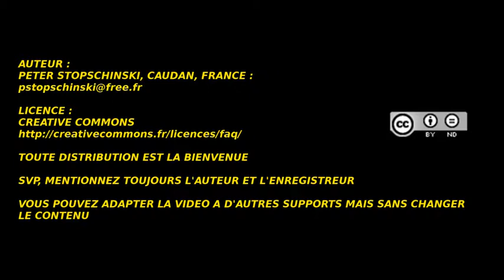20190908 le Pont de Bonhomme à vélo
J'ai fait des aller-retour en vélo le 8 septembre 2019 après la manifestation et voici l'impression quand les voitures vous dépassent de très proche.